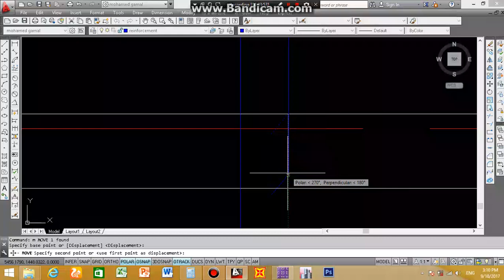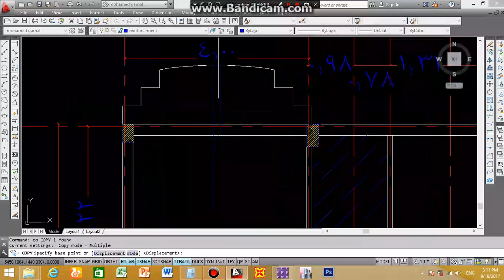Design villa 38